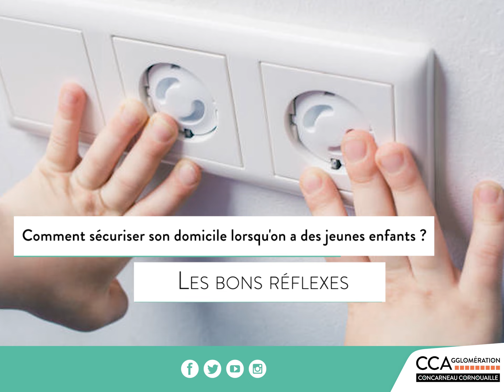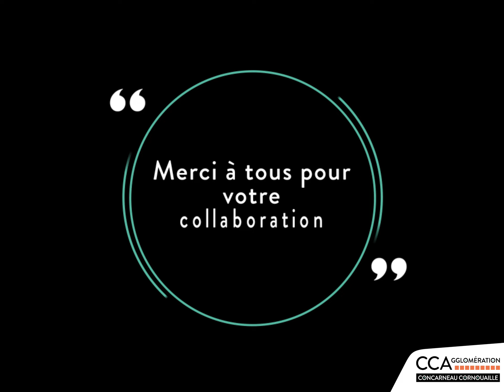CCA - 1 MOIS / 1 QUESTION : Comment éviter les accidents domestiques ?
Le dernier mercredi du mois, venez découvrir une thématique sélectionnée par le service cohésion sociale de Concarneau Cornouaille Agglomération.
En novembre 2023, focus sur : comment éviter les accidents domestiques ?
Réponse avec le relais petite enfance et le Contrat Local de Santé de CCA et Chloé Bizouarn, formatrice premiers secours.
SITE INTERNET :
Transcription